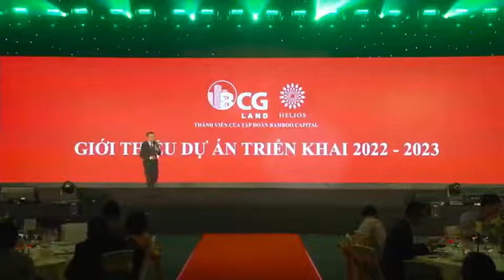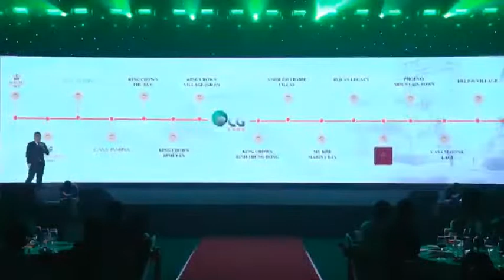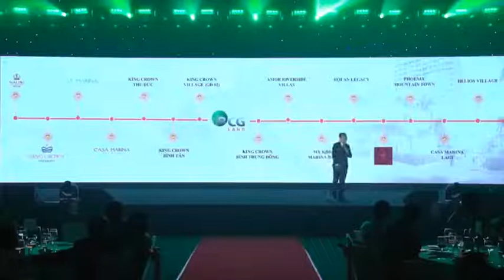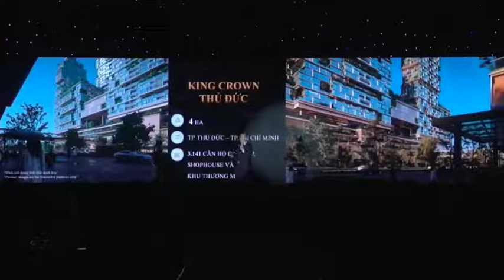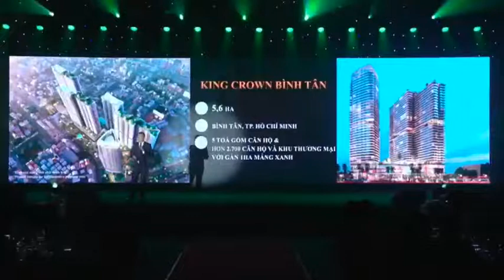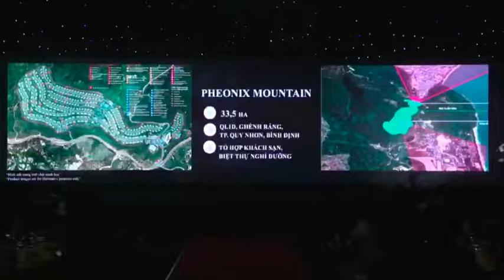Thông tin các dự án Bất động sản của chủ đầu tư BCG Land triển khai trong năm 2022 -2023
Trong thời gian tới, nhà phát triển BCG Land (thuộc tập đoàn Bamboo Capital) phát triển hàng loạt dự án mới như: King Crown tại Thủ Đức; Bình Tân,  Amor Riverside Villas, Casa Maria Lagi, Helios Village...
Thông tin chi tiết các dự án chủ đầu tư BCG Land tại
THAM KHẢO THÊM CÁC DỰ ÁN KHÁC:
TỔNG HỢP NHỮNG DỰ ÁN KHU ĐÔ THỊ NOVAWORLD CỦA NOVALAND